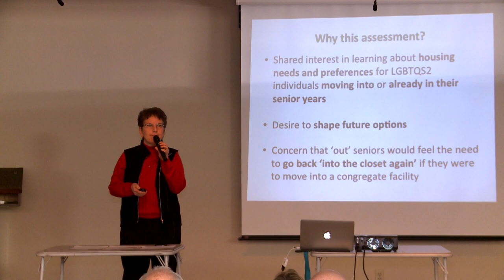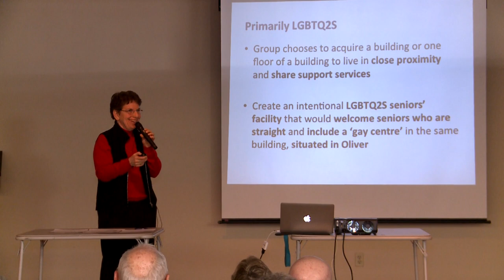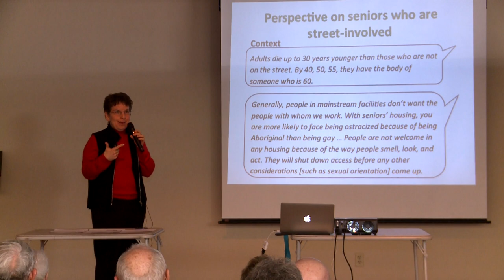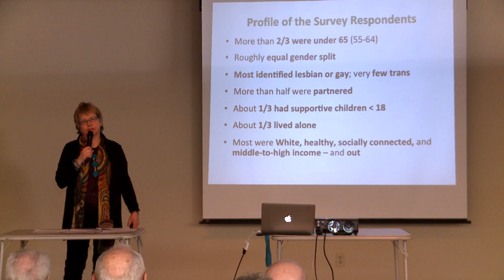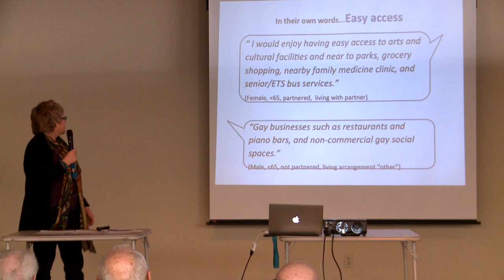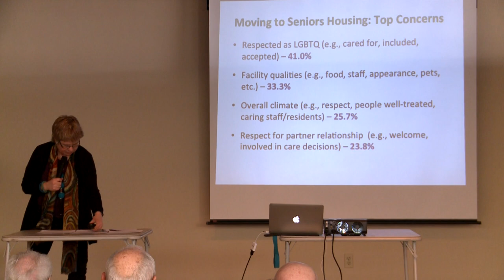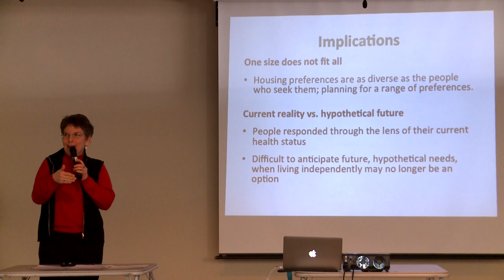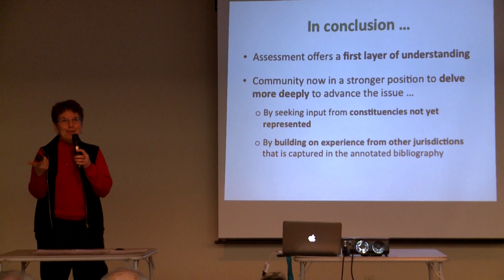Summary/Analysis of Survey - LGBTTQ Older Adults Symposium - Edmonton 2015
Ann Goldblatt                             Tammy Horne
Goldblatt Consulting                   WellQuest Consulting Ltd.